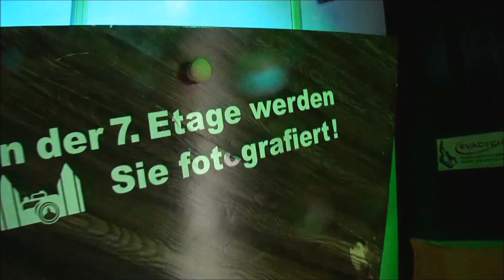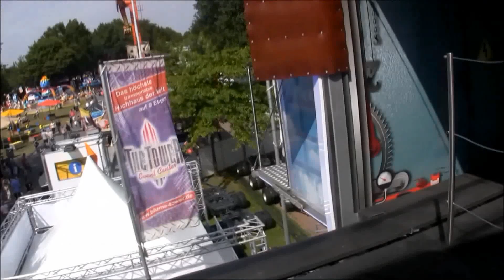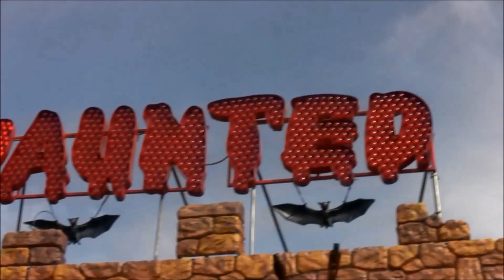Park Hilaria Eindhoven zaterdag 1 augustus 2015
Sfeerbeelden van Park Hilaria Eindhoven gefilmd op zaterdag 1 augustus 2015 met o.a de Tower (Blume);  het spookhuis Haunted Castle, de Soundmachine en het loopspookhuis Das Omen